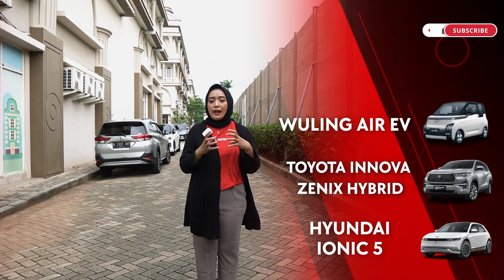DIPREDIKSI 200 JUTAAN, DAIHATSU AYLA EV KAPAN KELUAR?